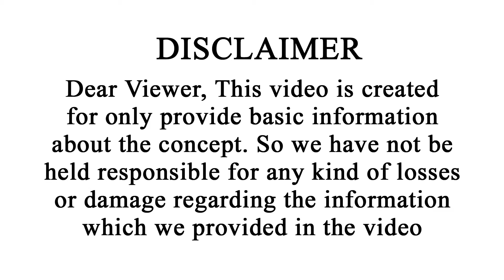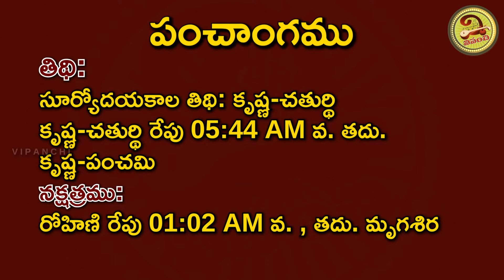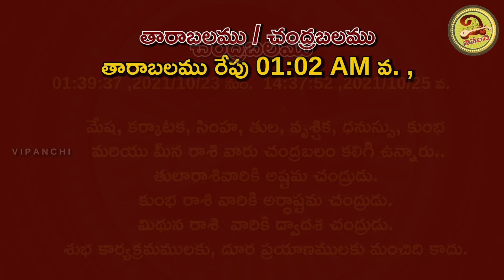12 రాశులలో ఈ రాశుల వారికి పట్టిందల్లా బంగారమే | 24th October 2021 Sunday Daily Panchangam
12 రాశులలో ఈ రాశుల వారికి పట్టిందల్లా బంగారమే | 24th October 2021 Sunday Daily Panchangam | Vipanchi Bhakti